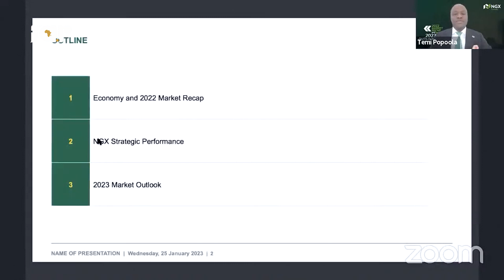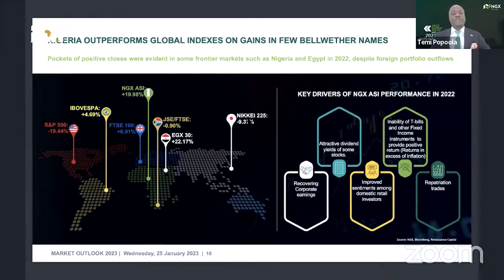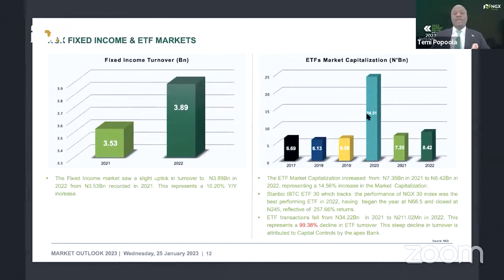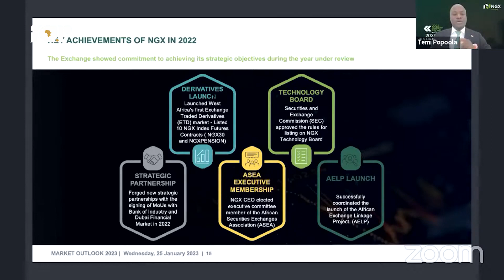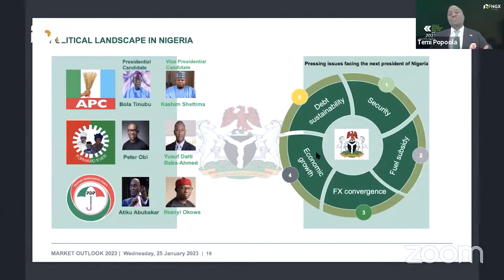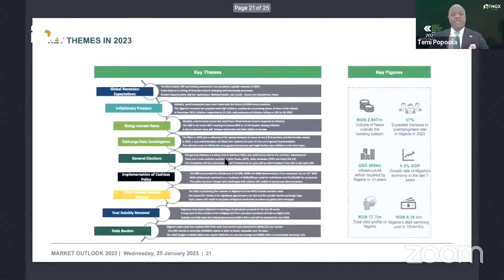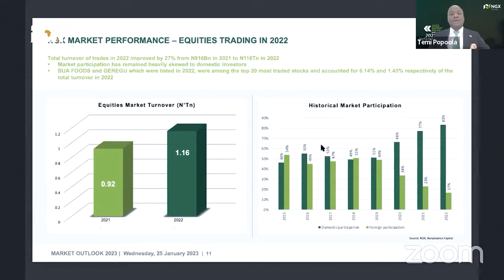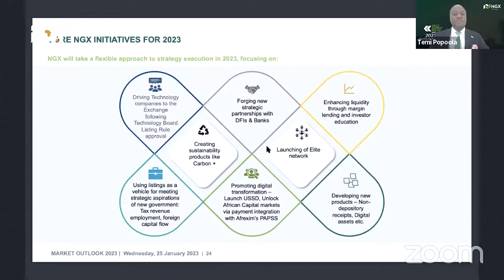NGX BRIEFS ON 2020 OPERATIONS AND OUTLOOK ON 2023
The Nigerian Exchange Limited Provided Details of Trading, Business Operations and More, While Providing an Outlook on 2023, the country's Transition Election Year.